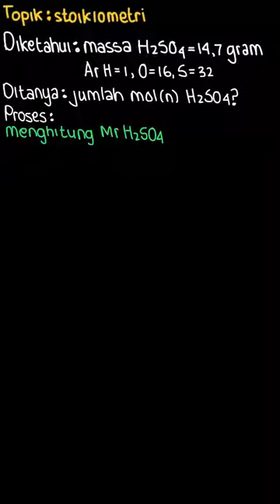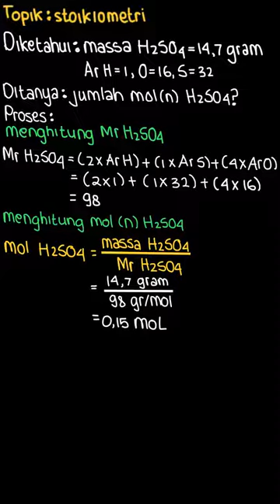Terdapat 14,7 gram asam sulfat H_{\left\{ ... | Bupena Kimia SM | Kelas 10 | 8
✅ Dalam video ini kita akan membahas: Terdapat 14,7 gram asam sulfat H_{\left\{ 2\right\} }SO_{\left\{ 4\right\} } . Jumlah mol zat tersebut adalah...( A_{\left\{ r\right\} }H  = 1, O = 16, dan S = 32)
a. 0,15 mol
b. 0,3 mol
c. 1 mol
d. 1,5 mol
e. 3 mol
Tema:
Kelas: 10
Mata Pelajaran: Kimia
Bab: 8
Buku: Bupena Kimia SMA/MA Kelas X

👉 Buku yang telah tersedia:
{PLAYLIST_LINK}
Di mana kamu dapat menemukan kami?